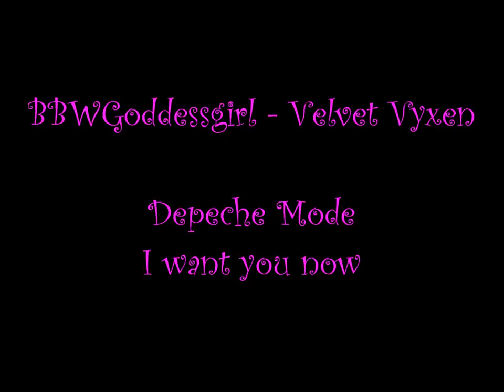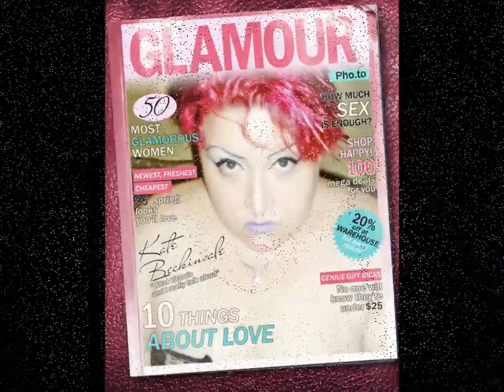BBW Goddessgirl Velvet Vyxen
Picture Collection